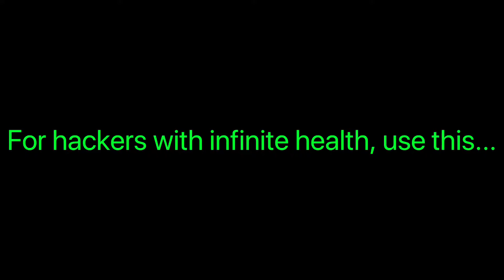How To Stop 2 Different Type Of Hackers | The Respawnables